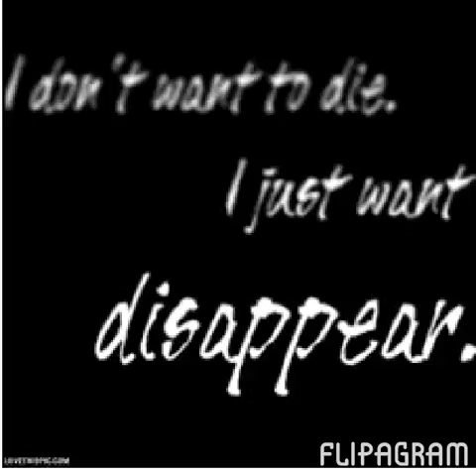I Love You So Much Estella